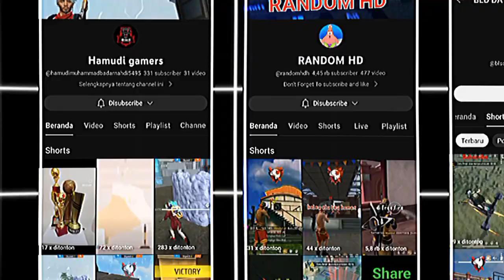collab ber 6 nih bos😈😎